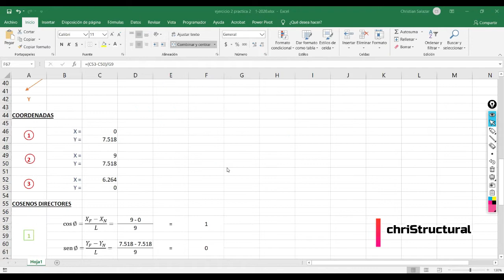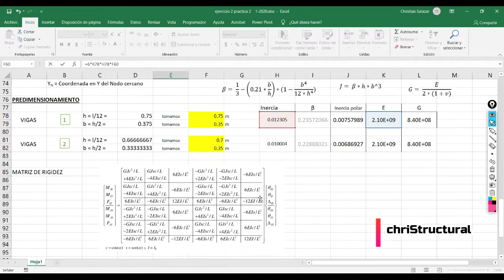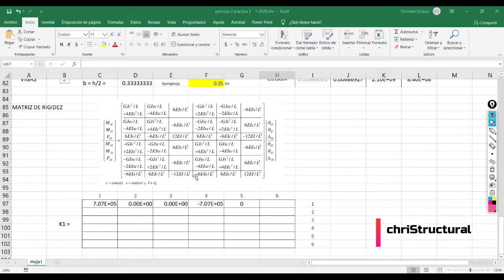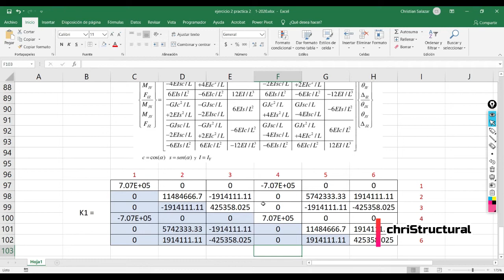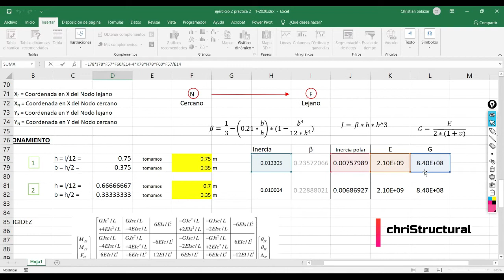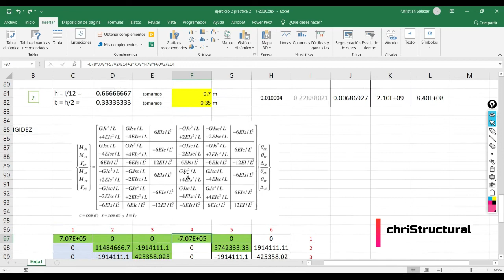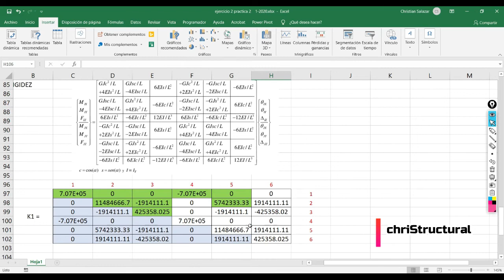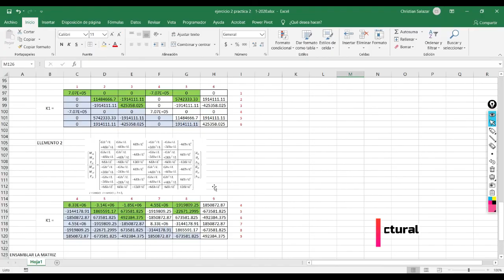ENSAMBLADO EMPARRILLADO EXCEL parte 2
PARTE 2, ensamblado manualmente en Excel